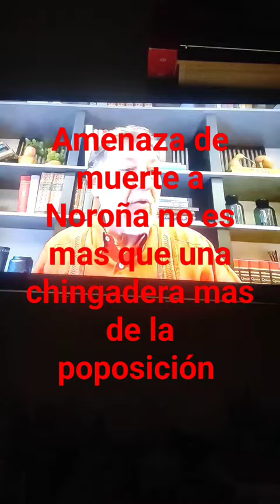Apoyo a Fernández Noroña